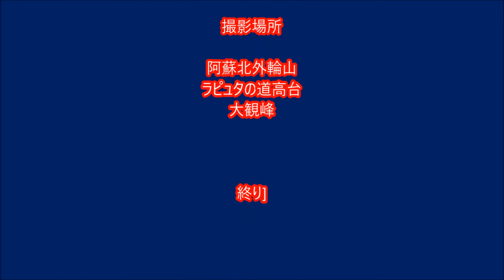阿蘇の雲海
阿蘇外輪山、ラピュタの道を望む高台と大観峰から撮りました。
この日は、霧の量は思ったより少なめでしたが、天気がよく良い景色が見れました。